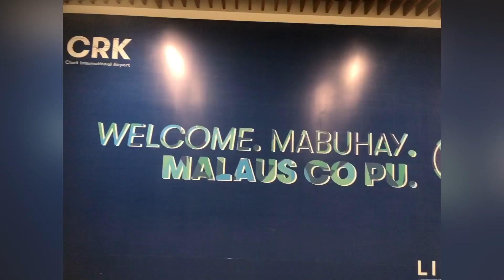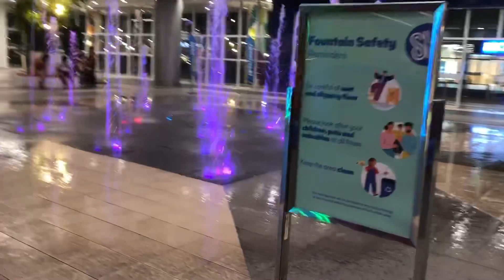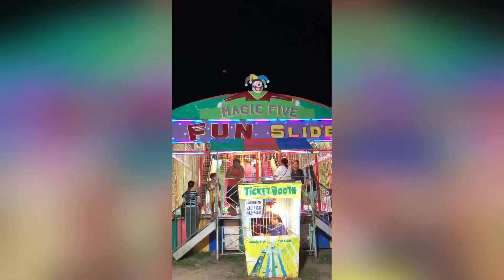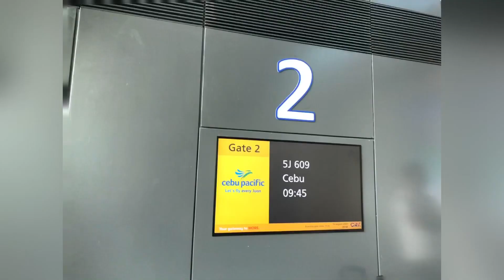First time to go to pampanga | ate misha’s birthday party